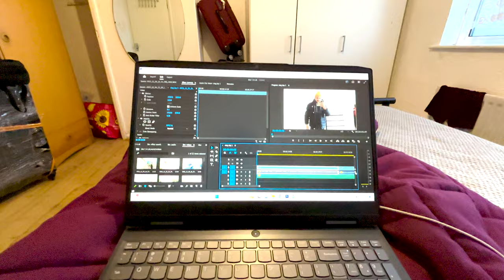Day 3: Facing Challenges Abroad - Discussing 2 Unexpected Hurdles in My UK Journey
Join me on Day 3 of my UK journey, where I open up about the unexpected challenges that have come my way. 🌐🤔 In this candid vlog, I share the realities of studying abroad, discussing two specific hurdles that have shaped my experience over the past three days.

🤯 From unexpected twists to navigating unfamiliar situations, this vlog is a raw and honest account of the challenges one may face when venturing into a new chapter of life. I believe in sharing not just the highlights, but also the real moments that make the journey memorable and transformative.

💬 Throughout the video, I delve into how these challenges have impacted me and share insights on overcoming obstacles while adapting to a new environment. Whether you're a fellow student abroad or someone considering a similar journey, this vlog aims to provide a genuine perspective on the highs and lows of studying in a foreign land.

🌈 Despite the hurdles, each challenge brings an opportunity for growth, resilience, and learning.

Day 3 is not just about challenges; it's about resilience, adaptability, and the unwavering spirit to make the most out of every moment. 🌟🛤️